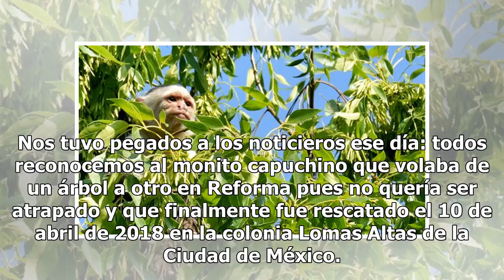El monito capuchino de Reforma se queda en el Zoológico de Chapultepec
Nos tuvo pegados a los noticieros ese día: todos reconocemos al monito capuchino que volaba de un árbol a otro en Reforma pues no quería ser atrapado y que finalmente fue rescatado el 10 de abril de 2018 en la colonia Lomas Altas de la Ciudad de México. Ahora, después de haberlo tenido en observació...